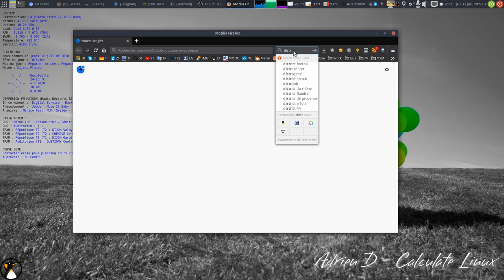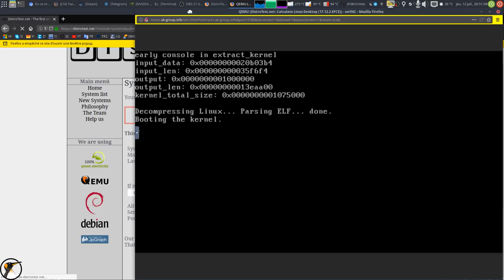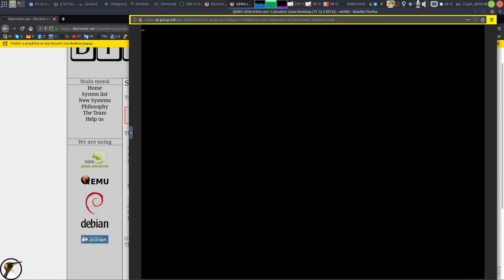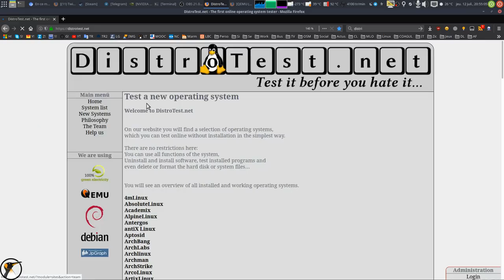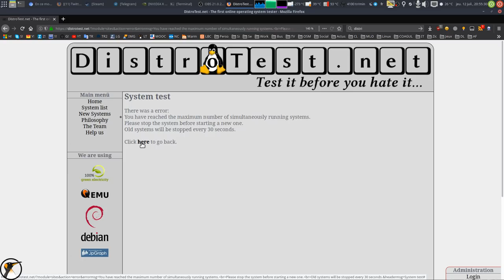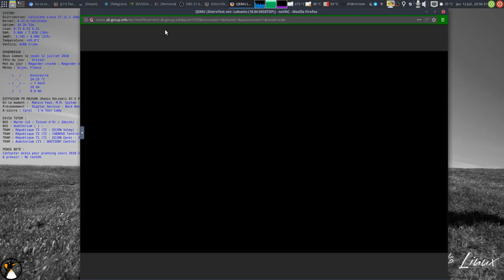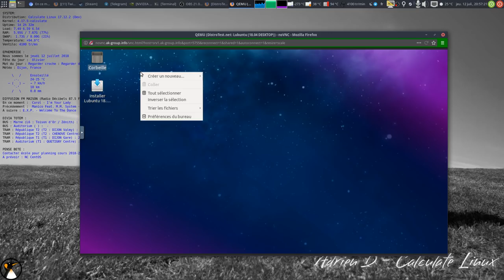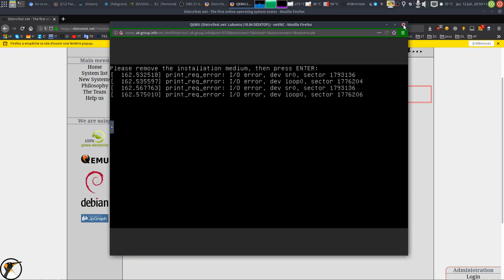Testez les principales distributions Linux sans rien installer ! (distrotest.net)